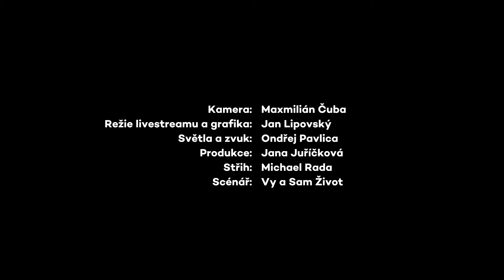TŘI TYGŘI | Jugoslav Vavara prezidentem | Best of strýms #13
Vybíráme pro vás nejlepší scénky ze všech proběhlých livestreamů. Jugi Vavara se ujal prezidentské funkce v livestreamu Tři Tygři živě z Divadla Mír #22, který jsme vysílali 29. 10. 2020.

„Já mám pravdu a ostatní se mýlí!“ O tom, že bude Jugi Vavara ten nejmoudřejší, nejcharismatičtější a nejalfasamečtější prezident samozřejmě není pochyb. Co všechno chce ale v tomto státě vůdce Vavara změnit? Jak se role první dámy ujme Maruna a mají na hradě Xbox pro Jeňu?

Scénka vznikla jako čistá improvizace během živého vysílání, ve kterém témata zadávají samotní diváci.

👉 Pokud nás chcete odměnit, předplaťte si MírPlay. Získáte tak přístup k prémiovému obsahu Třech Tygrů a Divadla Mír:

📺 Proč si předplatit MírPlay? Protože tam najdete:

🔸 Premiéry exkluzivních videí Třech Tygrů
🔸 Filmy
🔸 Záznamy Třech Tygrů z Heligonky
🔸 Celé záznamy livestreamů
🔸 Záznamy silvestrovských show
🔸 Filmové inscenace
🔸 Záznamy divadelních her Divadla Mír
a mnoho dalšího. Vše v maximální kvalitě a bez reklam.

✌️ Jen díky předplatitelům MírPlay pro vás můžeme tvořit nová videa. 👏

Děkujeme!